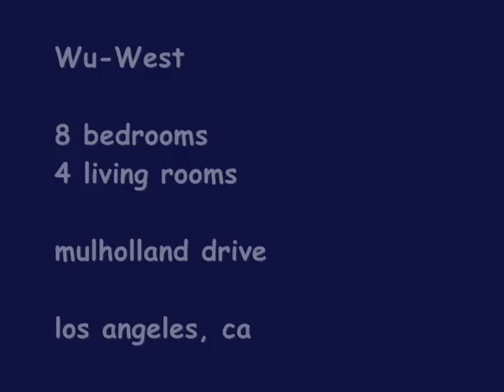Wu-tang clan cribs part 1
wu-tangs new wu mansion... they switched up and shit.. part 1. part 2 coming soon